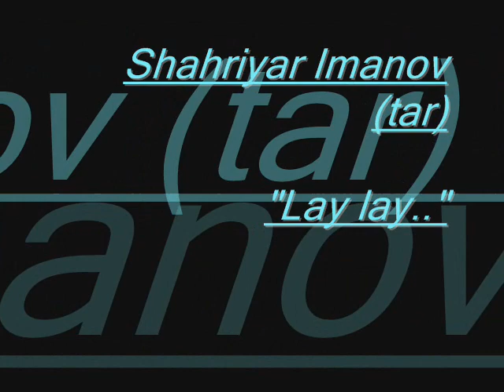Shahriyar imanov___Lay lay....wmv